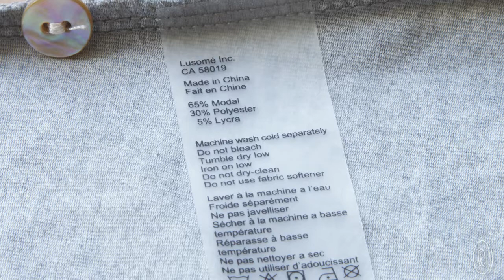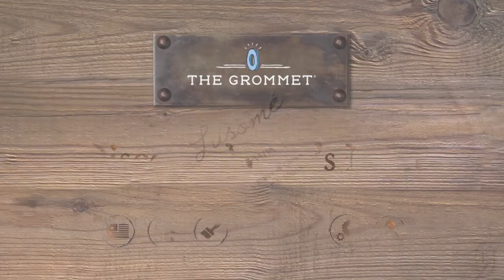Luxe PJs that whisk away moisture.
Moisture-wicking technology has long been part of active wear and now, with Lusomé, it’s part of luxurious men's and women’s sleepwear.

Lusomé’s pj's are made of a proprietary fabric that combines cotton, polyester, modal, and spandex. The fibers have a twisted weave that creates a push-pull effect. Moisture is drawn away from the skin and out onto the fabric’s surface, where it quickly evaporates.

More than functional, this sleepwear is soft and comfy, too. Another fabulous feature: the fabric is finished without any chemicals. With proper care, the drying effect will last as long as the pajamas do.

Founder Lara Smith wanted to create pajamas for night sweats after her sister’s body was reacting to the effects of chemotherapy. But Lara’s sister isn’t alone. About 80% of women experience night sweats at some point and many men get overheated during sleep, too. With Lusomé’s pajamas, now they can all rest comfortably.